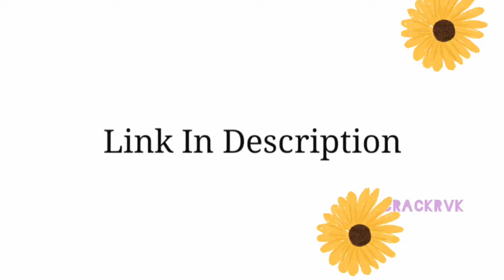Love bgm ringtone | Tamil bgm ringtones | famous south bgm ringtones